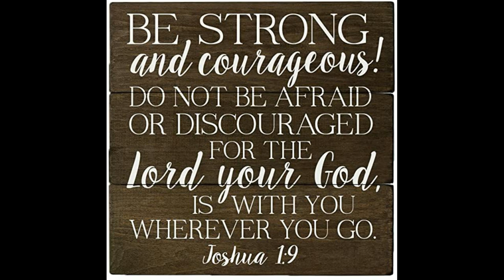Pinaputok na Tilapia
93 Comments